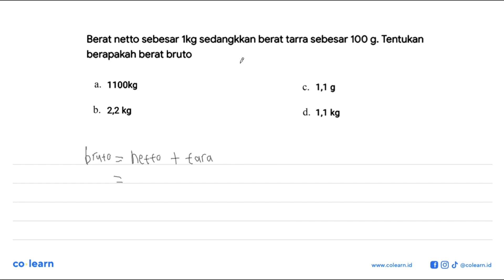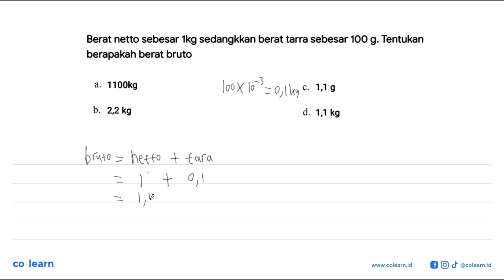Berat netto sebesar 1 kg sedangkkan berat tarra sebesar 100 g. Tentukan berapakah berat bruto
Topik atau Materi: Rabat (Diskon), Bruto, Tara, dan Neto - ARITMETIKA SOSIAL (APLIKASI ALJABAR) - ALJABAR - Matematika Kelas 7 SMP -

00:00 : Bedah Soal
01:00 : Konsep, rumus dan pengertian Rabat (Diskon), Bruto, Tara, dan Neto
01:18 : Langkah penyelesaian soal
00:22 : Jawaban akhir
00:52 : Penutup